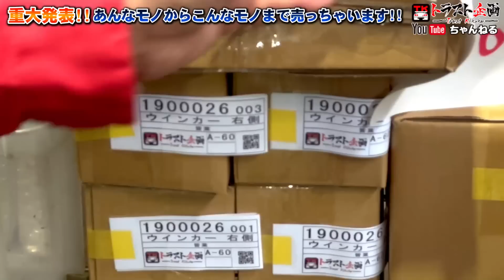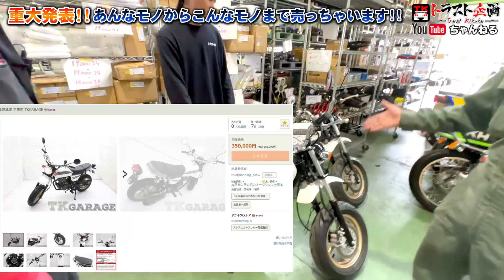【重大発表】ついに"コレ"売ります！！！！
みなさん、大変長らくお待たせ致しました！！
ついにトラスト企画、変わります！！

☆ヤフオク 5号店のご利用ガイドはコチラ！！☆
☆ヤフオク 5号店の出品リストはコチラ！！☆

☆車両番号：バイク

◇求人
　各部署応募してます！

■SNS・LINE
　便利な査定専用LINEもあります！

　査定専用フリーダイヤル ： 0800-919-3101